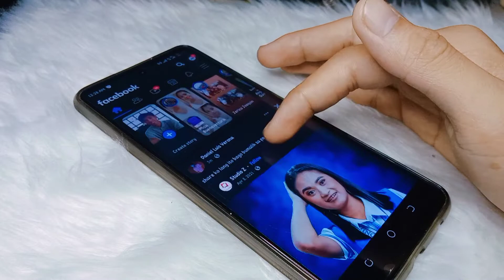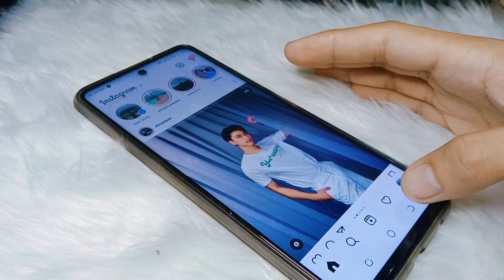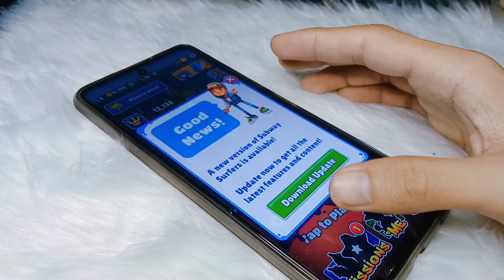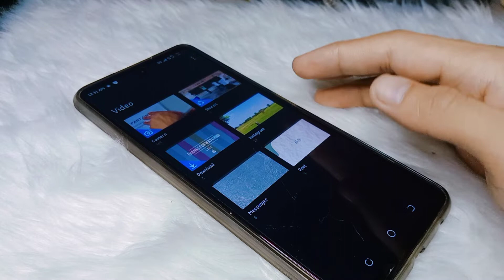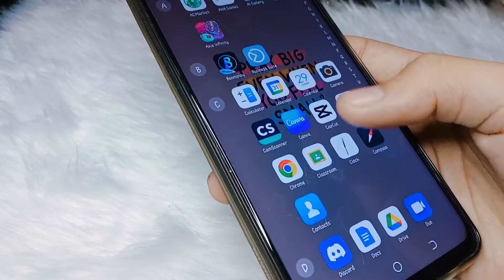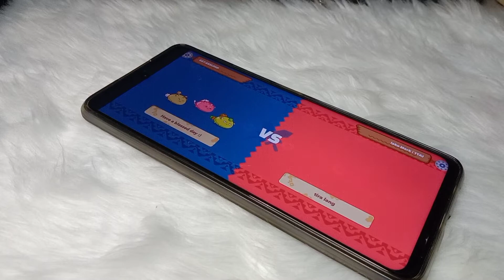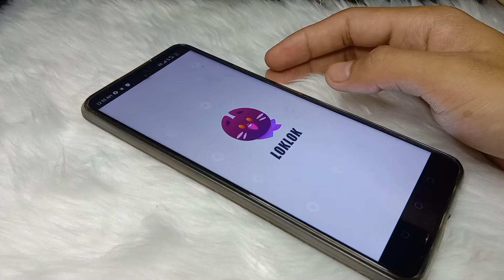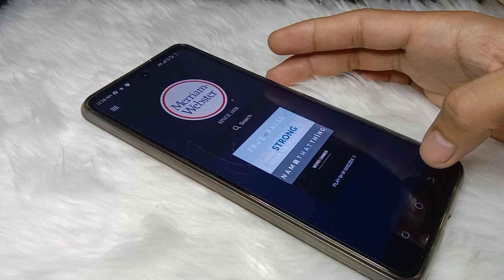What's inside to my Tecno Pova 2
Video Tittle: Tecno Pova 2 after 6 months & What's inside my Tecno Pova 2

hope your safe and sound!

it's been 6 months since i bought this phone and I'm so amaze that until now tecno pova smooth and faster. No lag, the battery life is amazing!